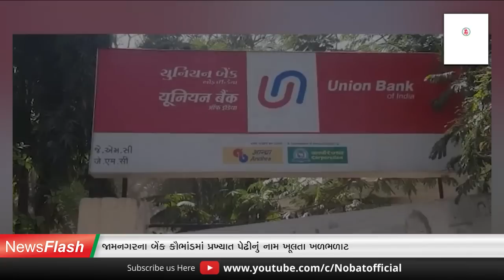જામનગરમાં તહેવારોની ઉજવણી અને કૌભાંડોની તપાસ...